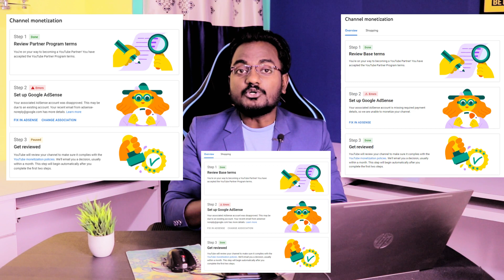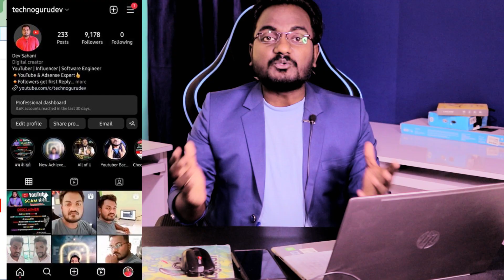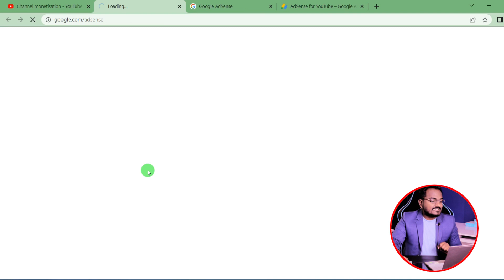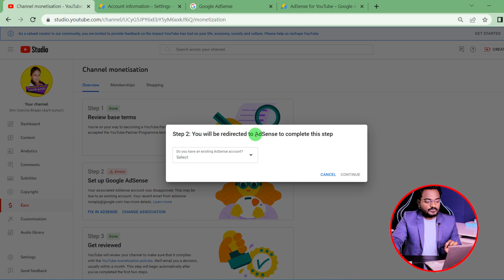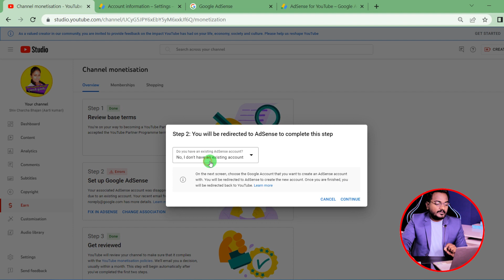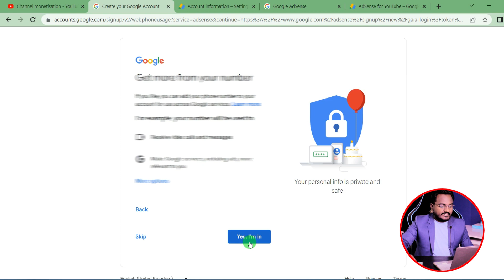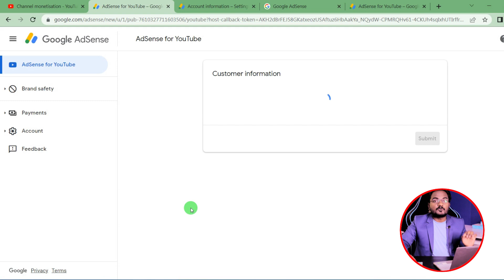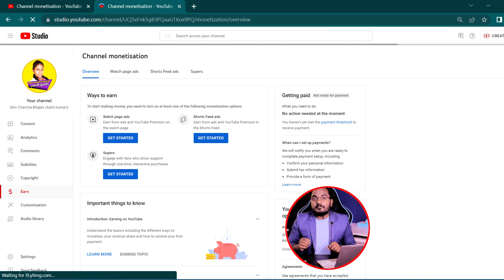YouTube Step 2 Error Problem Solve 100%| How To Fix Monetization Step 2 Error | Step Two Error 2025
YouTube Step 2 Error Problem Solve | How To Fix Monetization Step 2 Error | Step 2 Error 2025 || Techno GuruDev

Dosto aaj is video me live bataya hai ki aap apne channel ki step 2 error problem kaise solve krenge video ko dhyan se dekhiye apki 100% help ho jayegi video ko LIKE SHARE kare Dhanyawad

monetization step 3 in progress kitna time lagta hai
monetization step 2 in progress
monetization step 2 in progress kitna time lagta hai
monetization step 2 not started
monetization step 3
monetization step by step
monetization step 3 in progress youtube channel under review problem
monetization step 2 error problem solve
monetization step 3 in progress problem
your associated adsense account was disapproved this may be due to an existing account
your associated adsense account is missing required payment details
your associated adsense account was closed so we are unable to monetize your channel
close your other account adsense
close your other account
google adsense close your other account
how to fix step 2 error in google adsense
how to fix step 2 error
how to fix monetization step 2 error
how to fix youtube monetization step 2 error
how to fix step 2 error in adsense/fix in adsense
youtube monetization problem fix
youtube monetization problem 2025
youtube monetization problem
youtube channel monetization problem

50 MM LENS
24 MM LENS